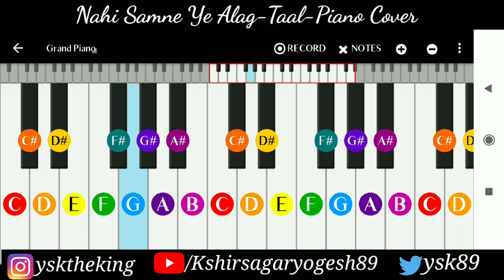Nahi Samne Ye Alag Baat|Taal|Piano Cover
This song is originally from a Bollywood Movie. I acknowledge the composer and present a piano cover of the song..